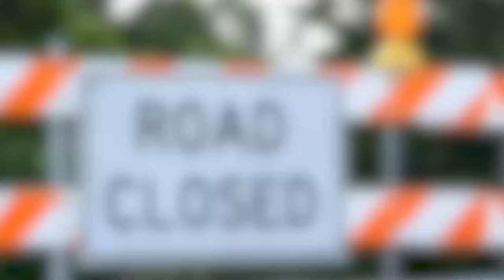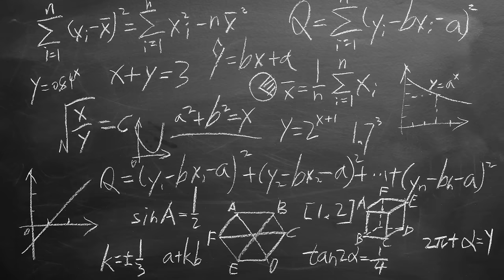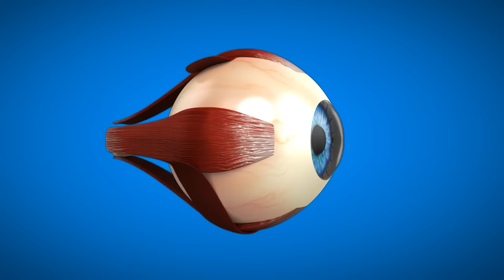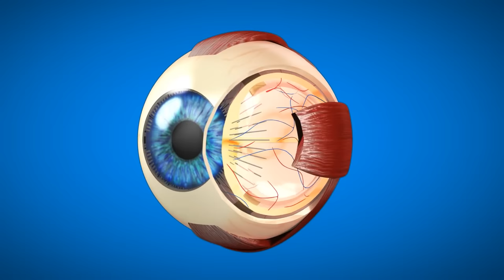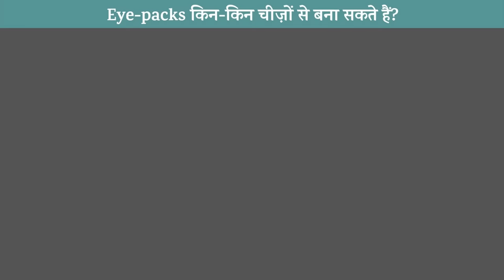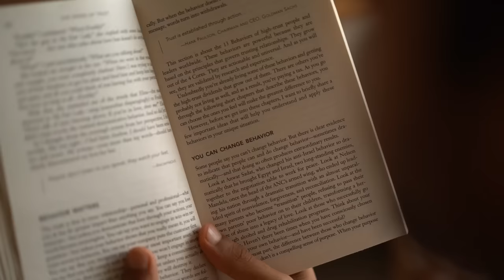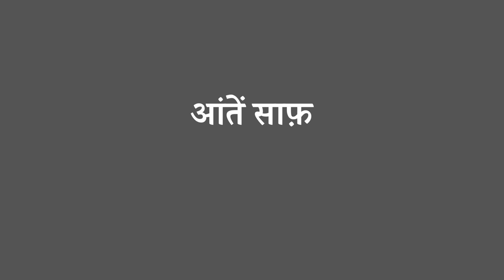आँखों का नंबर घटाने के लिए 5 तरीके | How to Get Rid of Spectacles Naturally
🙋🏻‍♀️ Take the first step towards better health.

क्या आप भी हर सुबह अपने चश्मे ढूंढ़ते-ढूंढ़ते उठते है? क्या ये चश्मे आपका confidence आपसे चीन लेते है? क्या आप contact lenses और चश्मों से हमेशा से छुटकारा पाना चाहते है? अगर हाँ, तोह ये वीडियो आपके लिए है|

इस वीडियो में आप 5-Step Eye Care Plan सीखेंगे| इसमें 5 स्टेप है जो आपको रोज़ follow करने है| हर स्टेप ऐसा है जो आप अपने ही घर में, बिना कुछ खरीदे, बिना पैसे खर्च किए follow कर सकते है| लेकिन आपको ये बस रोज़ follow karne है, कम से कम 21 दिन तक| सिर्फ़ 21 दिन में आप देखेंगे की आपका आँखों का नंबर कम हो जाएगा और आँखों की पावर बढ़ जाएगी|

Do you wake up finding your spectacles every morning? Are these spectacles taking away your confidence? Do you want to get free from specs and contact lenses for once and for all? If yes, then this video is for you.

In this video, you will learn a 5-Step Eye Healing Plan. This plan has 5 eyesight improvement steps which you need to follow everyday. Every step is such that you can follow it at your home, without buying anything, without spending any money. But you have to follow these steps every single day, for at least 21 days. In only 21 days, you will notice your eye power improve, and you will get rid of glasses naturally!

The 5 steps are :
1) Eye Exercises
2) Sungazing
3) Cucumber Eye Packs
4) No Screen Time After 9PM
5) Tratak Kriya

This ancient Vedic knowledge is meticulously captured and translated into 'easily adaptable habits' for today's modern lifestyle. We deliver this knowledge to you through our Health Transformation Workshops, YouTube videos and our Food Book.

Following the Satvic lifestyle empowers you to become your own doctor. You live a life of optimal health and automatically cure all chronic diseases you might be suffering from - simply by changing your food & lifestyle. Let's come together and save the planet from ever increasing diseases. Let's create a Health Movement. We call it Satvic Movement.